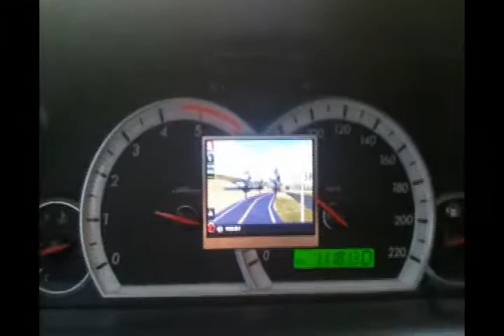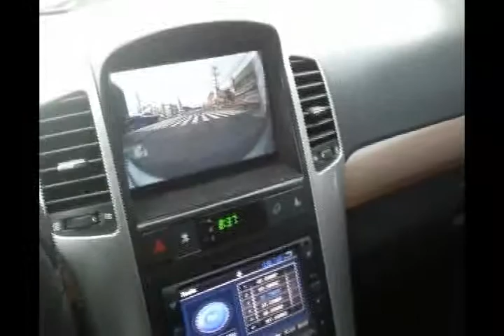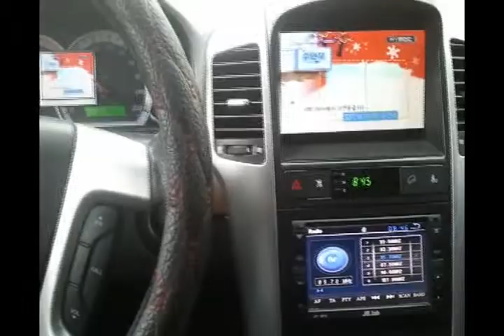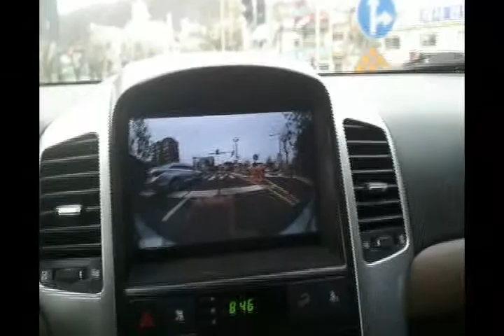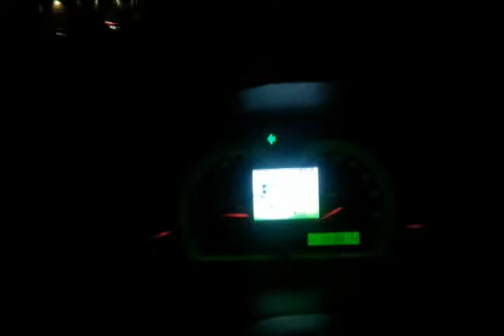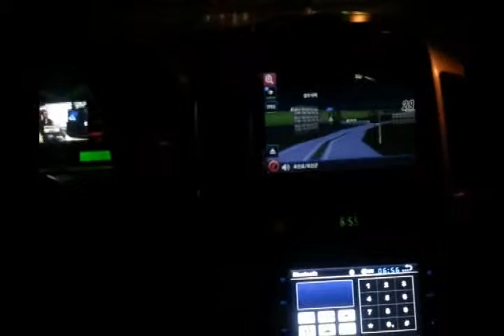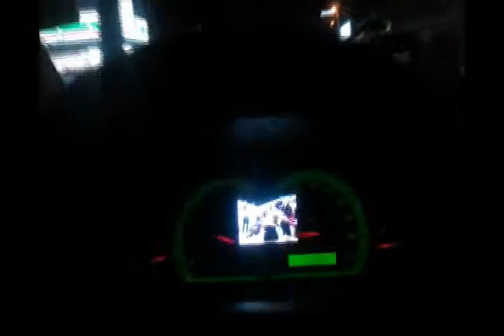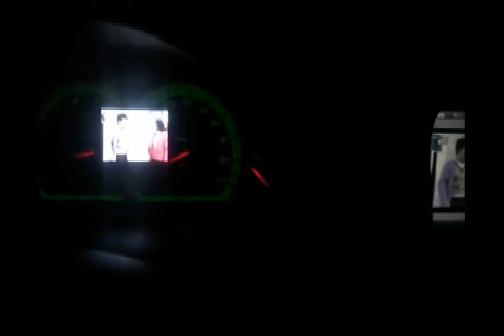윈스톰 new best night-vision system winstom bmw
[Limited]
Night Vision,dmb,navigation,rear view camera ,front camera system
Vehicle speed auto light system,black box